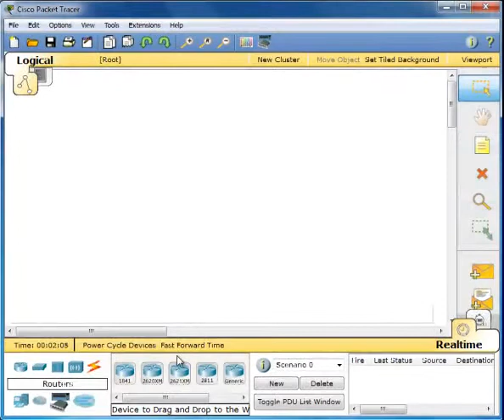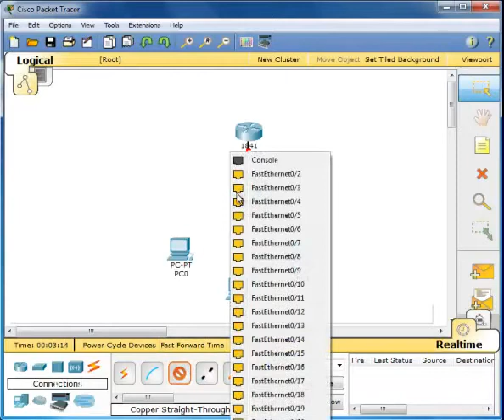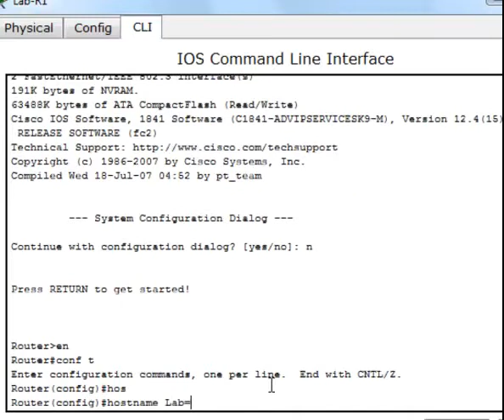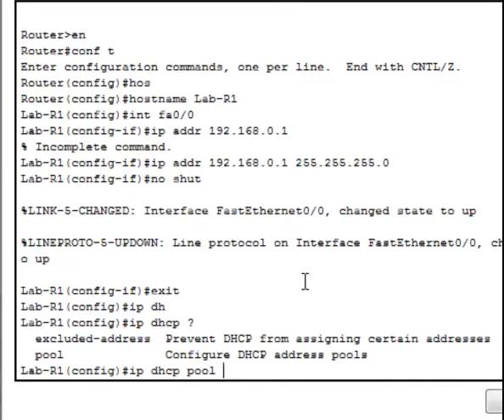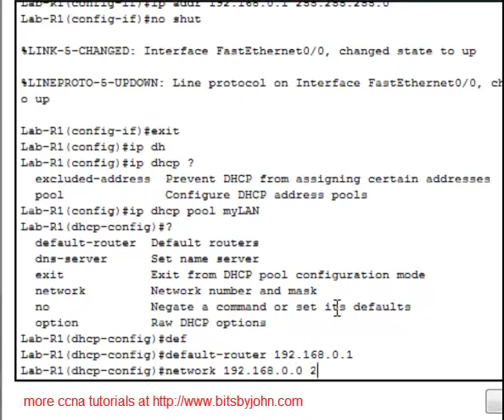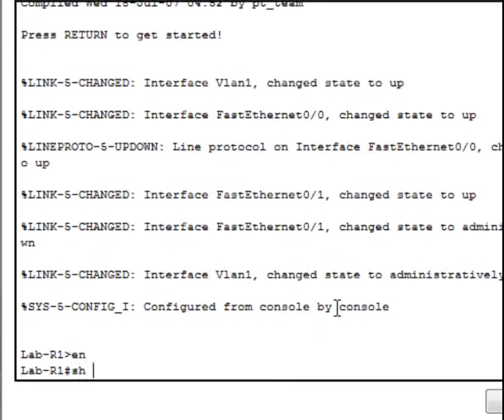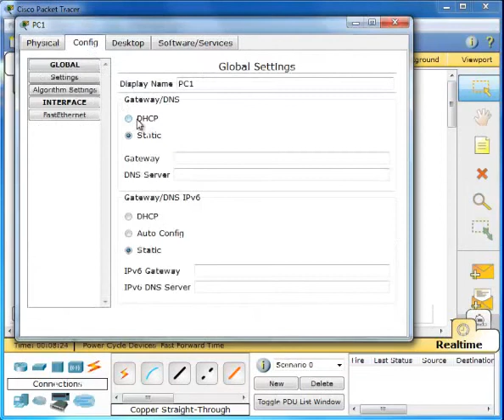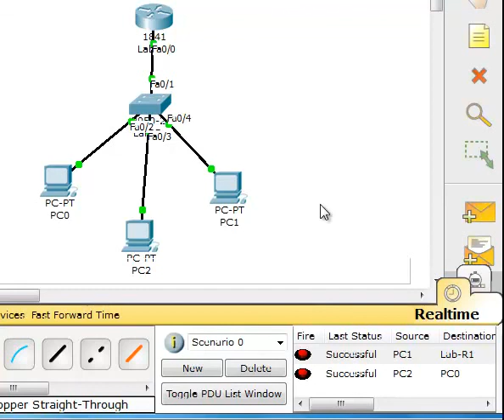Cisco CCNA Tutorial: DHCP Router Configuration